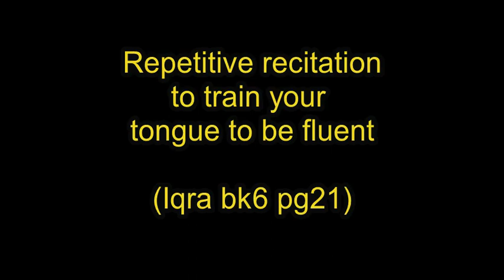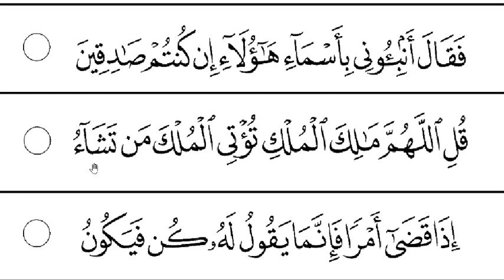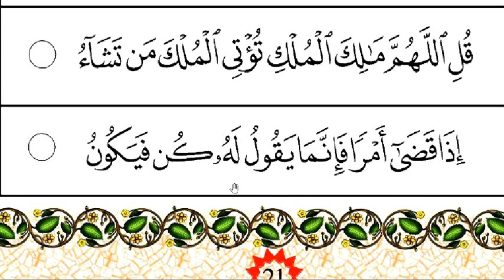IQRA' Repetitive recitation: bk6 pg 21